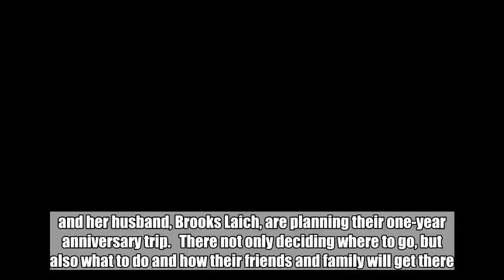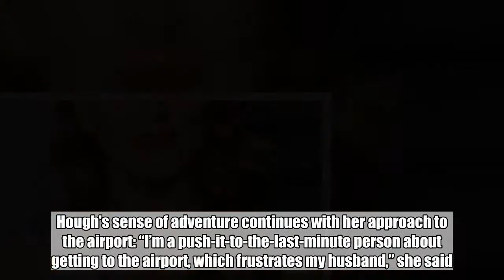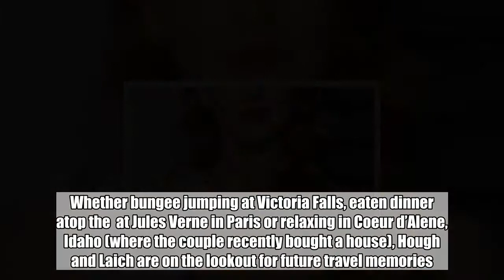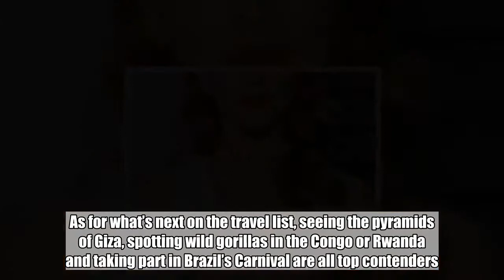Julianne Hough Has a Genius Packing Tip for Your Next Trip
and her husband, Brooks Laich, are planning their one-year anniversary trip.   There not only deciding where to go, but also what to do and how their friends and family will get there. Luckily, the dancer, singer and actress and her hockey player husband have the same travel intentions.   “For us, it’s all about activity and adventure,” she told  + Leisure. “When we go to the beach or water, we want to go deep sea fishing or scuba diving or something like that. We love adventure and adrenaline.”   John Shearer/Getty Images   As part of her new role as a spokesperson for the Marriott Rewards Premiere Plus Credit Card, Hough spoke to T+L about her travel style.   Hough’s sense of adventure continues with her approach to the airport: “I’m a push-it-to-the-last-minute person about getting to the airport, which frustrates my husband,” she said. “Because he’s like, let’s get there an hour and a half before we even need to be there. And I’m like, we’ve got 45 minutes, I’m fine.”   However, she draws the line at packing. Prepping is not a spontaneous affair. When selecting outfits for a trip, everything is meticulously coordinated.   “Anytime I get a great outfit that I really like, I always take a picture. I put it in my camera roll and I always have it,” she said. “I can put together a little lookbook for this trip or this trip.” Even her husband has adopted her style trick.   Whether bungee jumping at Victoria Falls, eaten dinner atop the  at Jules Verne in Paris or relaxing in Coeur d’Alene, Idaho (where the couple recently bought a house), Hough and Laich are on the lookout for future travel memories.   As for what’s next on the travel list, seeing the pyramids of Giza, spotting wild gorillas in the Congo or Rwanda and taking part in Brazil’s Carnival are all top contenders.   Their mutual bucket list is more full of experiences than destinations. “It’s not so much about ‘we want to go here’ it’s more about ‘what do we do while we’re here?’” she said. “It’s all about the experience, the culture, the food, the memory.”   Although the couple may not know where they’ll be celebrating their anniversary, they know that they’ll be making lifelong memories.